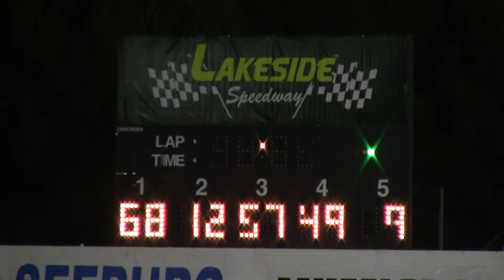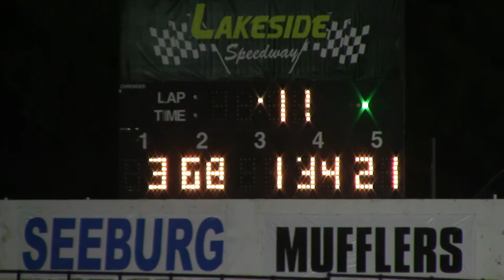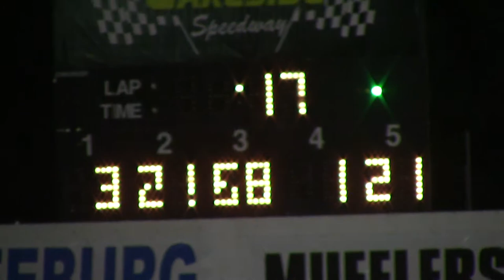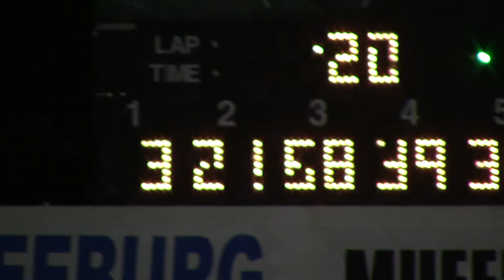Lakeside Modified A Main 9/1/17